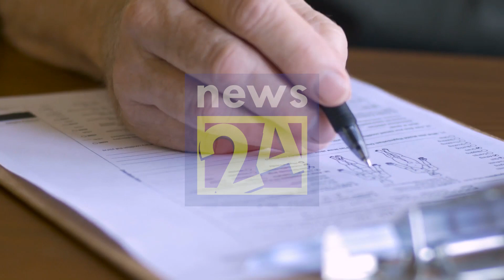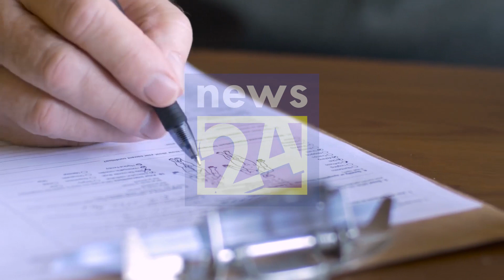Breaking News This is a very special news that has just been reported News 24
airport open
ගුවන්තොටුපොල
එයාපෝට්
sri lanka katunayake
maththala airport